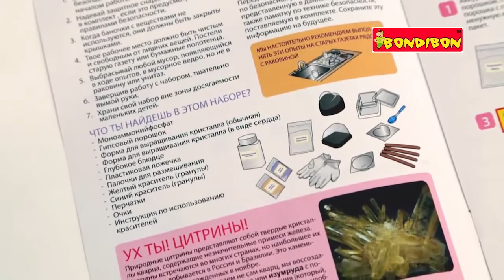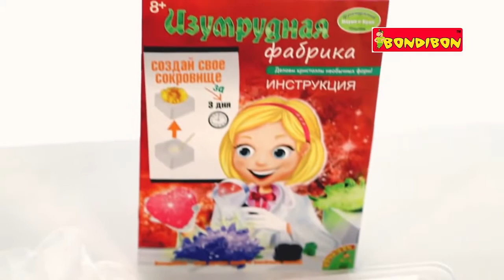Опыты Науки от Буки BONDIBON Изумрудная фабрика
Французские опыты Науки с Буки, Изумрудная фабрика, Bondibon
Артикул BB1120